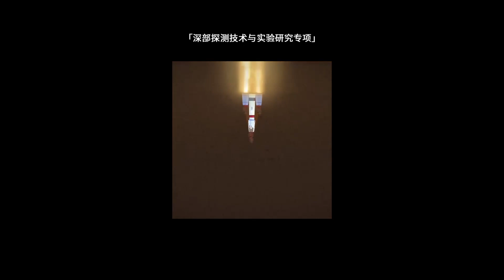【超人老师】没想到，大脑趁我们睡着一直在做这样的事...